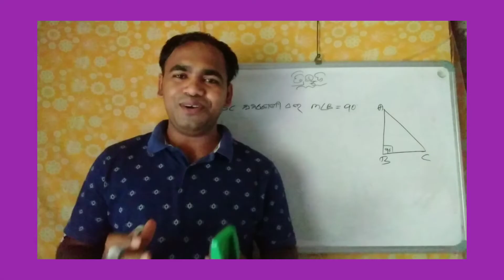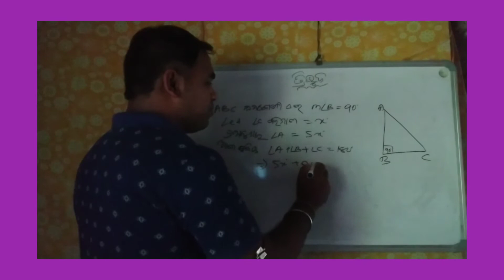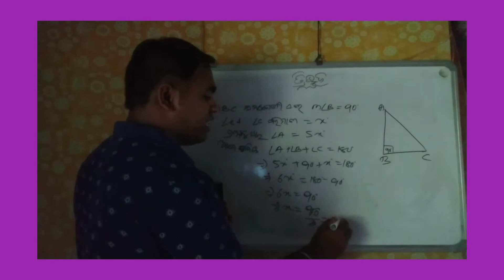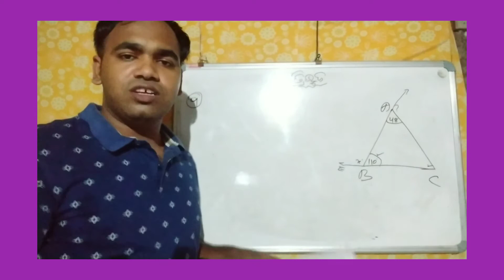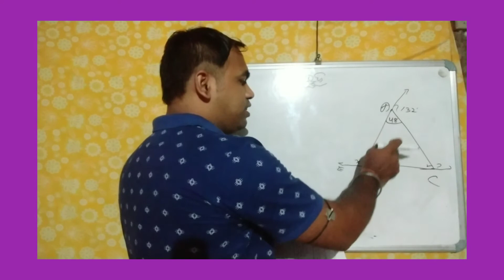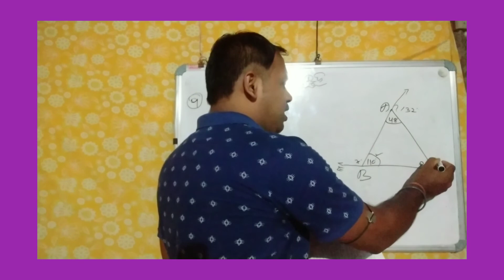Astama Sreni Sarala Ganita(Jyamiti) Odiamedium Tribhuja Exercises by Manas Sir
Geometry is a branch of mathematics concerned with questions of shape,size,relative position f figures,& the propertis of space.